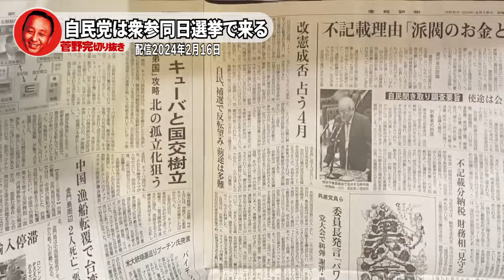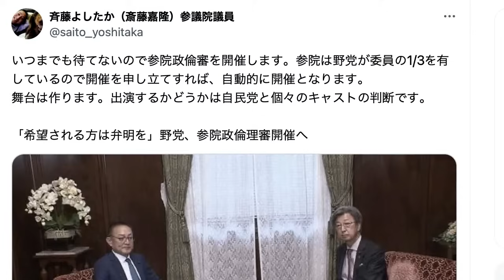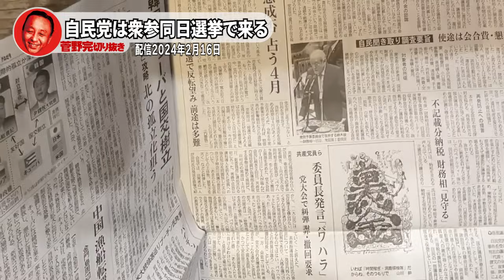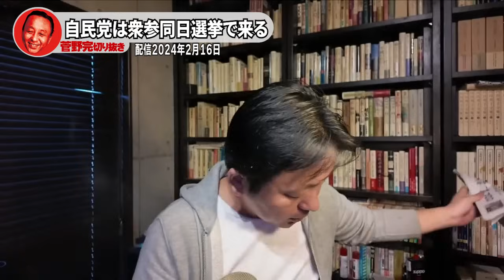自民党は衆参ダブル選挙を狙ってる【菅野完切抜】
2/16（金）朝刊チェック：衆参同日選挙に備えよ

本家チャンネルの登録も切にお願いいたします！
毎朝土日以外、「15分朝刊チェック」と解説（ライブ）が配信されます。